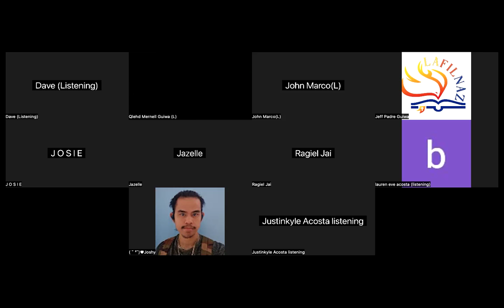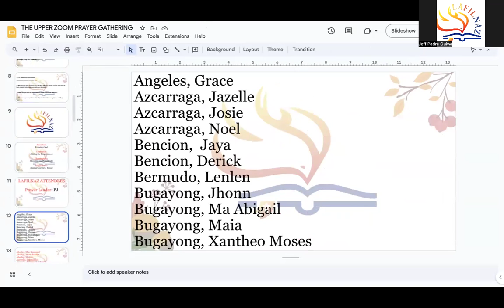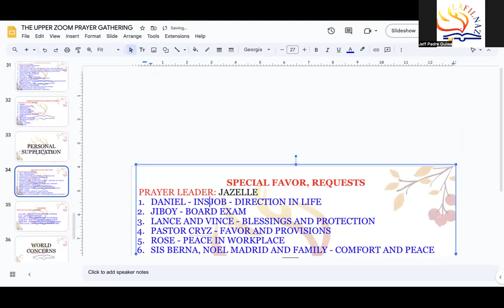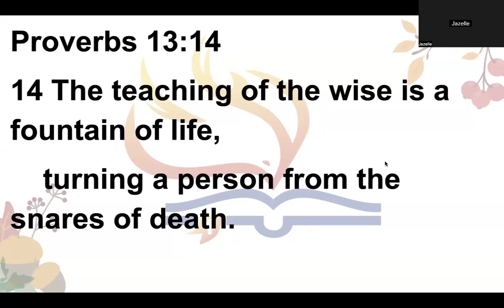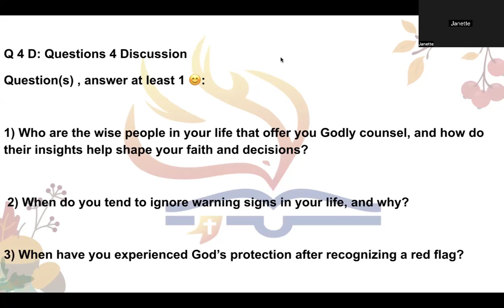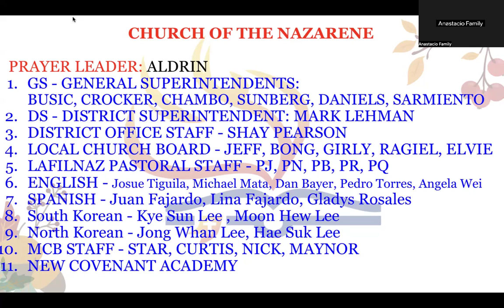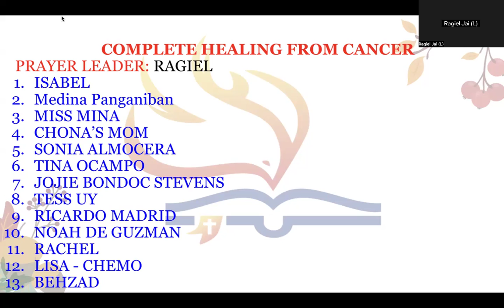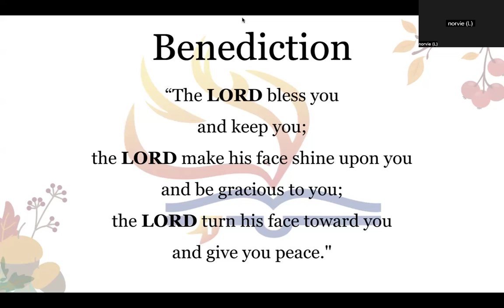September 4, 2024 THE UPPER ZOOM PRAYER GATHERING 8PM WEDNESDAY PRAYER 🙏 TIME (Jeff Padre Guiwa)